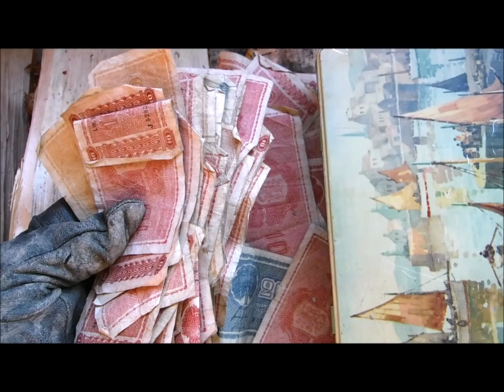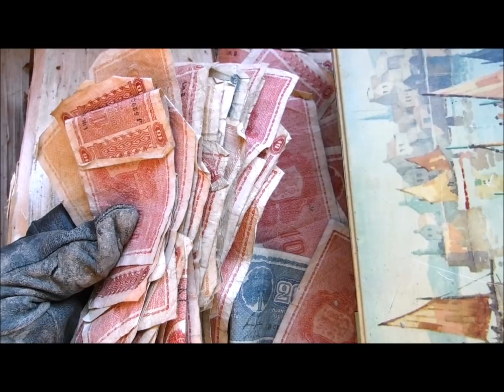Setelilaatikko löytö maasta metallinpaljastimella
Harvemmin rahalaatikkoa löytää metsästä, maastosta. Muitakin aarteita löytyi ja jännitystä oli taas. Aikaa meni tosin paljon ja vaivaa sai nähdä. Tutkia eri alueita ja kysellä ihmisiltä.